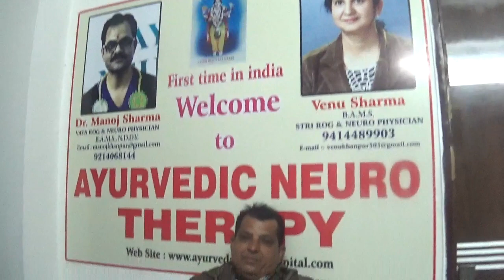L5 - S1 Disc Harniation patient return after 3 year.dr .manoj sharma|9214068144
यह रोगी 3 साल पहले 4 व्यक्ति उठाकर लाये थे,अभी 3 साल बाद यह केवल मुझसे मिलने के लिये वापस आये थे।
Ayurvedic Neuro Hospital & Research center. 278 A,
Sheela Choudhary road, Talwandi, Kota, Rajasthan 324005
Dr.Manoj Sharma